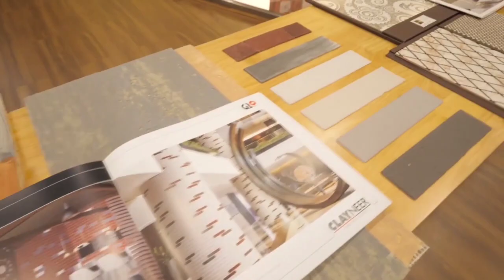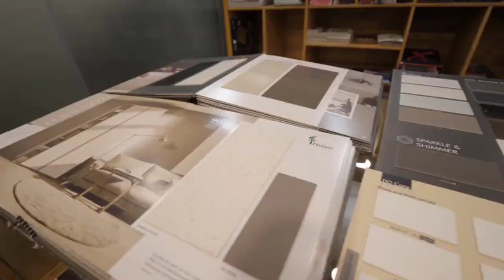Home Decor Shop Tour || Wood Face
Best Interior Showroom In Siliguri bengal || Part 1 || Decor Hub

Decor Hub Siliguri
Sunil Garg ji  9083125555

Hello And नमस्कार
Welcome Back To My Interior Channel Wood Face
My Name Is Roshan jha
मैं आपके लिए इस Channel पे हमेशा नए नए Interior Product's के Video बनाता रहता हूँ! ____________________________________
इस वीडियो में मैंने आपको Siliguri जो कि West Bengal का एक बहुत ही सुंदर शहर है वहां का एक Interior showroom का मैंने विजिट किया जो कि मुझे काफी पसंद आया जहां आपको सारी चीजें मिल जाती है और उसी की वीडियो में लेकर आया हूं
मैं उम्मीद करता हूं यह वीडियो आपको काफी पसंद आएगी पसंद आने पर चैनल को सब्सक्राइब करें और वीडियो को लाइक जरुर को लाइक जरुर लाइक जरुर वीडियो को लाइक जरुर को लाइक जरुर करें

Aap Hamse Direct Social Media Pe bhi baat kar sakte hai
Mai apne Social media pe Hamesa Naye Naye Design And Products Range  ki Detail Share Karta Rahta hu
Latest Amazon Deal

•Cork Tile for wall
•Wall Self
•Acrylic gold mirror Wall decor
•Latest Wall Painting
•Buddha Idol Statue